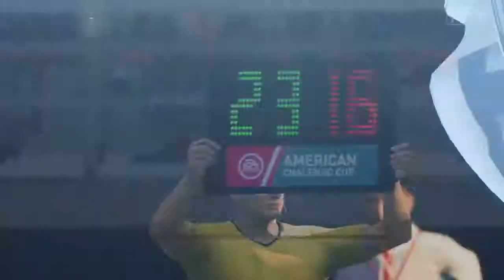FIFA 19 | LIVERPOOL CAREER MODE SEASON 2 | EPISODE 1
Liverpool vs Juventus